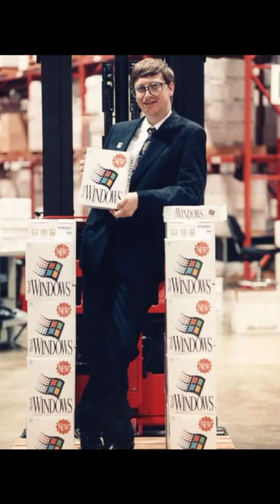RARE PHOTOS OF BILL GATES # SHREWD BUSINESSMAN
How many bill gates earn in a day?
How is bill gates so rich?
What are 3 facts about Bill Gates?